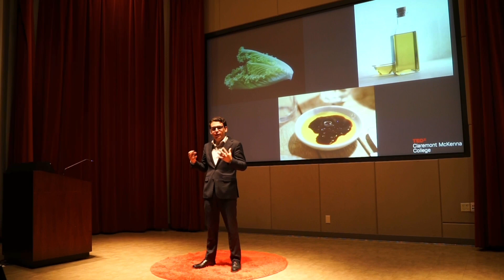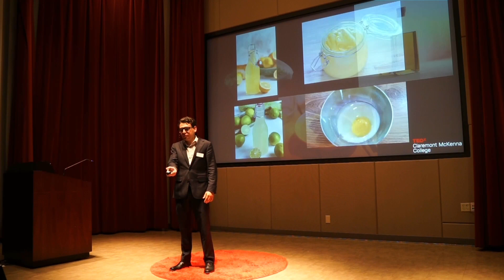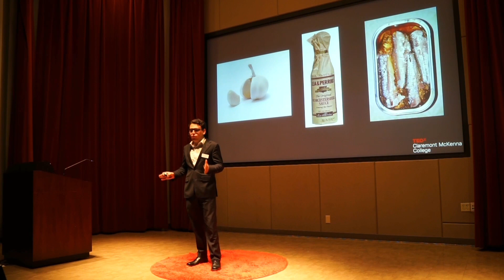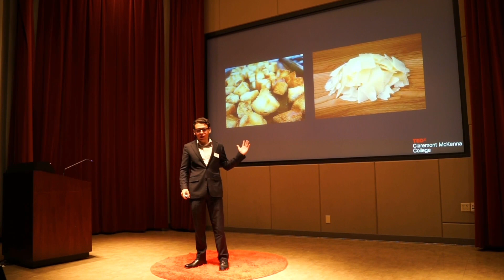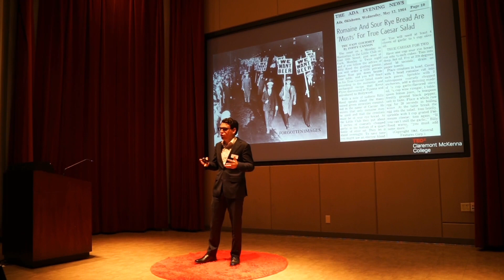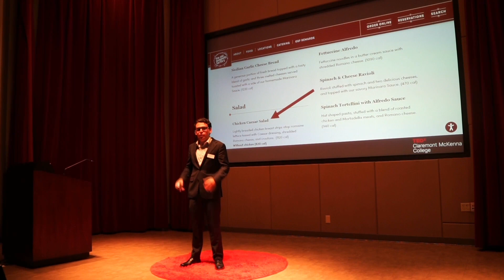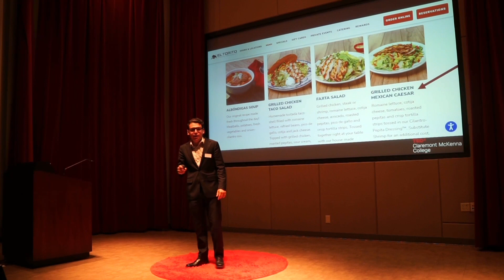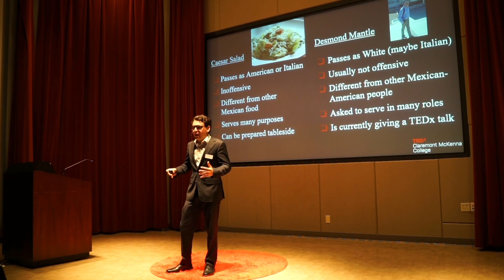Chicano Caesar Salad | Desmond Mantle | TEDxClaremont McKenna College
In this TEDx Talk, Desmond Mantle shares his thoughts on Caesar salad and especially how its little-known Mexican origins relate to his experience as a white-passing Mexican-American. Through stories of culinary history, family history, and personal reflection, he hopes to make audience members understand this classic dish's Mexican roots, appreciate its culinary uniqueness, and leave with an appetite for some delicious Caesar salad. Desmond Mantle entered Claremont McKenna College with the Class of 2023 but graduated this past December with a double major in Government and Philosophy, Politics, and Economics (PPE) and a Computer Science sequence. He will be headed to law school this fall after working on an archaeological dig over the summer. This talk was given at a TEDx event using the TED conference format but independently organized by a local community.